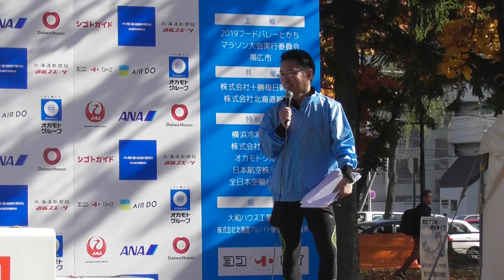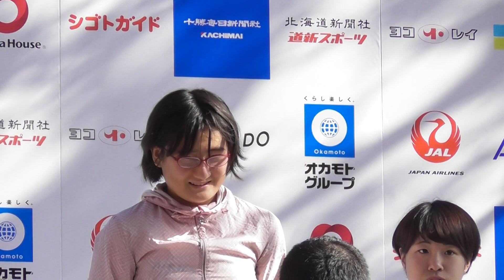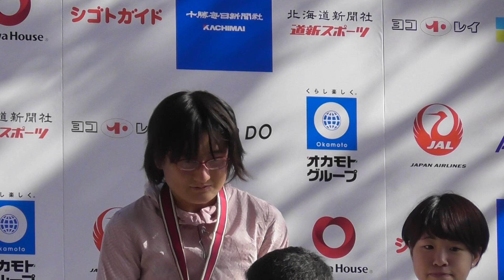ハーフマラソン女子高校生以上～34歳は徳永七海選手が優勝。2019フードバレーとかちマラソン。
いいサムネイルになった。2位の後藤沙織選手ですね。

リザルト　ハーフマラソン
女子　高校生～34歳
優勝　1:21:39　徳永　七海　　江別市
2位　1:25:31　後藤　沙織　　札幌市
3位　1:27:25　小谷　奈穂　　札幌市
4位　1:29:04　阿萬　香織　　札幌市
5位　1:29:36　高橋　那緒　　鷹栖町
6位　1:31:03　徳本　順子　　札幌市
7位　1:31:57　佐藤　詩織　　江別市
8位　1:33:21　佐藤　晴香　　札幌市
9位　1:33:30　児玉亜希子　　登別市
10位　1:33:53　塚原　有華　　札幌市
11位　1:36:42　川津　友絵　　札幌市
12位　1:37:37　山田ちひろ　　札幌市
13位　1:38:28　八巻万理子　　中富良野町
14位　1:39:09　山本　朗子　　小樽市
15位　1:39:39　上西　　舞　　苫小牧市
16位　1:39:41　手塚　淑恵　　札幌市
17位　1:42:36　関　まどか　　静岡県
18位　1:44:39　古田　彩乃　　幕別町
19位　1:45:28　朴　　虻歩　　帯広市
20位　1:45:53　浅井　紫乃　　帯広市
以上20位まで。

関連動画：

沢田愛理選手がハーフマラソンで女子総合優勝。2019フードバレーとかちマラソン、2019年10月27日。

2019フードバレーとかちマラソンの動画のデータはまだ持っています。が視聴回数伸びにくい表彰式のしか持ってません。もうしばらく様子を見て、やっぱり今年のフードバレーとかちマラソンの視聴が全般的に伸びないようであれば、これが今大会の最終アップロードになります。